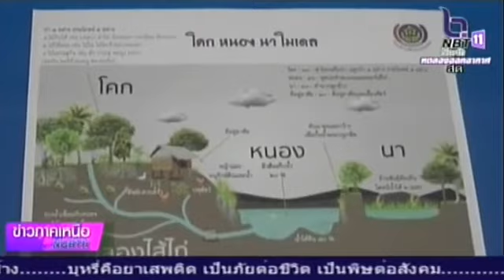โคก หนอง นา อินทรีย์วิถิพุทธ เพื่อแก้ปัญหา น้ำท่วม น้ำแล้ง ในพื้นที่จังหวัดพิจิตร